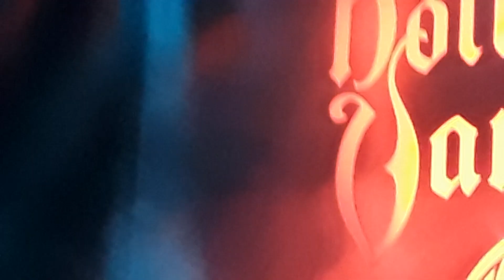Hollywood Vampires: "I'm Eighteen" and "People Who Died" Live: 05/12/2019 @ Warfield Theater SF, CA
Hollywood Vampires
"I'm Eighteen" and "People Who Died"

Live in concert:
05/12/2019
@ The Warfield Theater